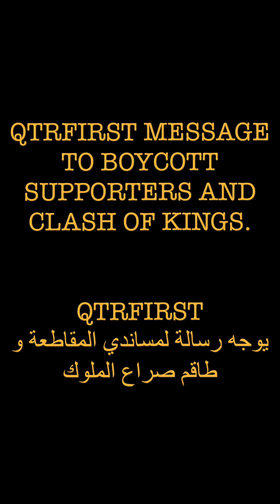CLASH OF KINGS BOYCOTT - PART 2 ONE OF THE BIGGEST ARAB PLAYER MESSAGE TO THE COK COMMUNITY!